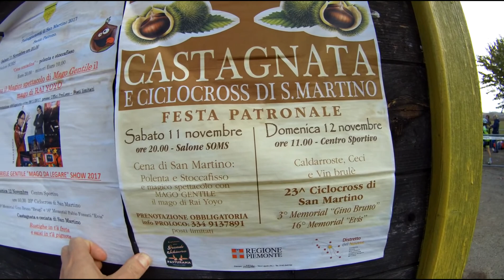23° ciclocross di San Martino 12/11/2017 corsa elite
Pasturana (AL) 21/11/2017 gara cat. elite vinta da Luca Cibrario